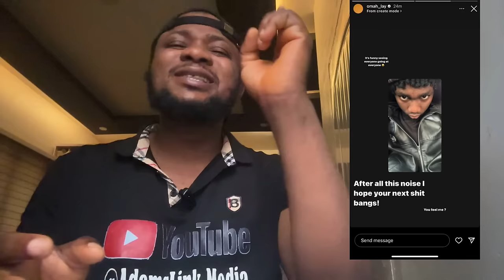Omah lay And Wizkid May Fight | Saida Boj Drag Erigga